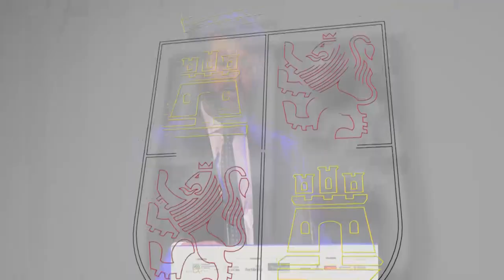30/11/2023 Juan García-Gallardo inaugura el VI Congreso de Cooperativas Agroalimentarias